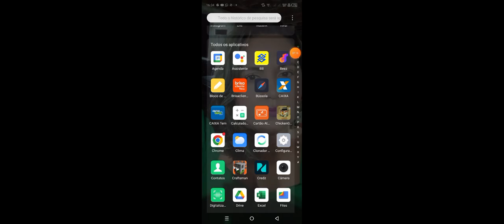putz crianças de tela verde